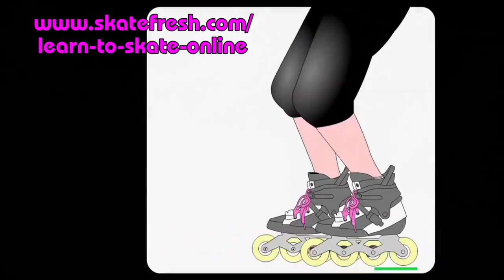How to return to inline or quad skating after an injury or fall when you've lost your confidence?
This question from Min in Adelaide is one I am frequently asked as it's very common after a bad fall or injury to completely lose your confidence and feel anxious and nervous when you return to skating, even after you've healed.

Your body remembers the trauma of the fall or injury even though you may be super excited and wanting to start skating again.

The return from injury pathway needs to be carefully planned and you need to go at your body's pace and listen to the hesitation that it will display. This needs honouring.

You should plan to return slowly, as if starting skating from scratch (but don't worry you'll progress much faster than any first timer), but I do recommend going through all the beginner level skills and really cementing the fundamentals and building strong foundations skills, such as stopping methods and basic stride work.

Your body needs convincing that this crazy sport is safe again and the way to do that is with confident basics, no wobbles and certainly no falls in the first few months. This takes patience as you'll want to quickly rush to where you were at before the accident, but this will hinder your progress and possibly set you back further if you have another fall in this critical stage.

This is when an online course giving you a series of progression exercises for each skill would be super recommended, as this would build your confidence, give you achievable and tangible goals each time you skate and reduce the risks of falling as you return. You will then end up a much  better skater than you were before your accident.

Check out and use for free any of the beginner online courses listed below to help you return from injury safely and consciously, reaching the risks and building your confidence, one skate at a time.

Who is Asha Skatefresh?
• Founder of Skatefresh.com (since 2000)
• Skate Coach for BBC and Disney's "Soy Luna"
• Powerslide Brand Ambassador (since 2011)
• Quads figure skater who represented Great Britain internationally.
• Skating for 39 years
• Teaching inlines and quads for 22 years
• 356 Instructors Certified worldwide (with ICP – Inline Certification Program)

NEW Stops & Slides Online Training – which of the 5 essential stops do you need most?

Are you desperate to get better at skating?
Let Asha help you for FREE. Get Instant, FREE access to several Video Course lessons.
Just choose course theme, level and skate type (inlines or quads).

BEGINNER INLINE - FREE VIDEO TRAININGS
Are you a compete beginner and apprehensive about getting hurt?
Want to start skating safely without falling?
Prefer to follow a step-by-step program rather than YouTube snippets?
Avoid injury and embarrassment by learning to skate with a professional instructor following proven methods.

Grab your Free Beginner Level In-Depth Tutorials Today.
1. Static Preparations + Basic Movement

INTERMEDIATE INLINE - FREE VIDEO TRAININGS
Have you hit a wall in your learning?
The harder stuff doesn't come so easily anymore. Expand your repertoire of skills with new stops, turns and more speed.

ADVANCED INLINE - FREE VIDEO TRAININGS
Want to make people stop and stare?

6. Double Push Speed Skating Technique

BEGINNER QUADS - FREE VIDEO TRAININGS
Prefer to follow a step-by-step, easy to follow program?

7. Static Preparations + Basic Movement (Quads)

INTERMEDIATE QUADS - FREE VIDEO TRAINING
Have you hit a wall in your progress? Having trouble stopping?
Every Quaddie needs a T-stop that works!

YOGA FOR SKATERS
Getting aches and pains during or after skating?
Maybe you need to be adding some stretching to your skate practice.

For lessons in the UK and Asha's Touring Trips schedule,

Asha wears Powerslide Evos with Endless 4x90 frames